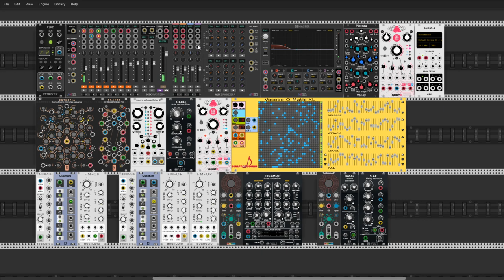Entropy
Hello Rackerz.
For a few days I was gathering to do some new movie on my channel. But I admit it is not easy in the era of information about pandemics coming from everywhere. It doesn't make me feel like creating as often as I would like. On the other hand, I'm trying to slowly channel this energy in the right direction. This is not a happy song because we buried my partner's uncle recently (who died of old age). Rather, it reminds me of gray landscapes, black and white images shivering and blurry figures moving in time transient, falling apart subject to ubiquitous entropy. I hope that despite everything we will manage to somehow survive this crazy time. So keep your rules warm and we'll all be clean. Cheers